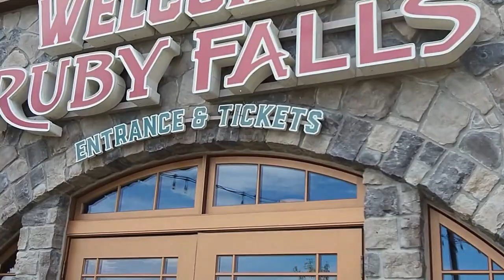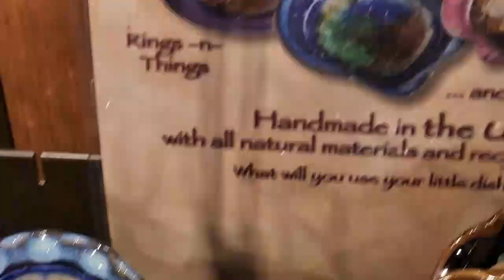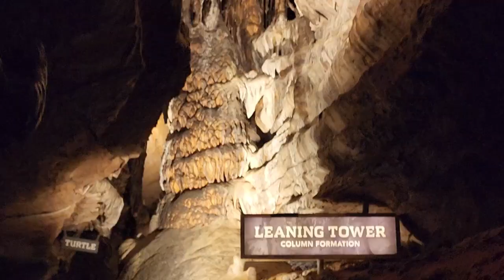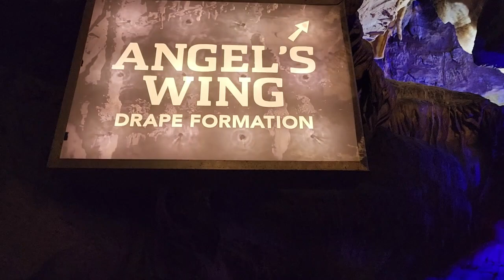RUBY FALLS (Tenneessee Trip Part 1)|Soulful life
Hello friends, this vlog is all about our Ruby falls cavern tour. It is an underground falls with attractive effects given by colorful lights.